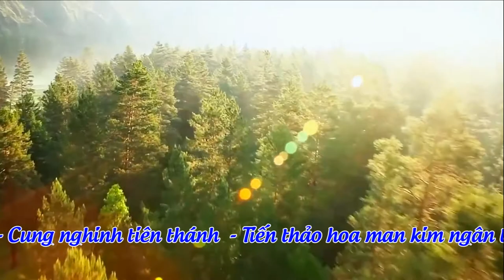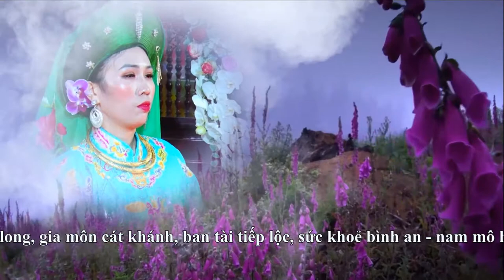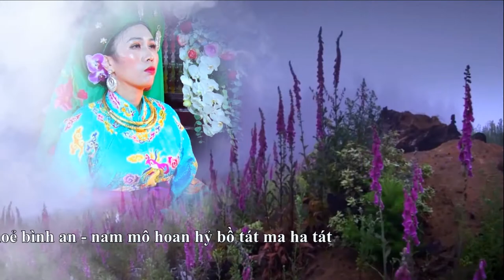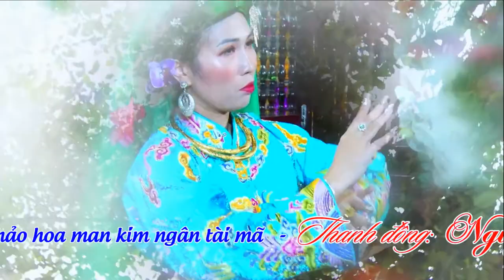Thanh Đồng Giang Hầu Chúa Đông Cuông - Văn Điệp Thế Anh Dâng Văn Cực Hay